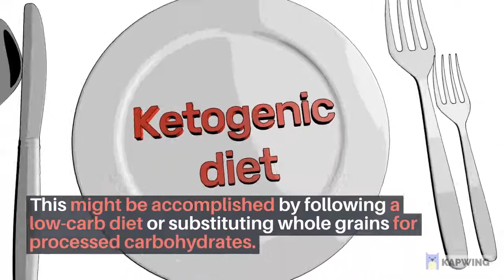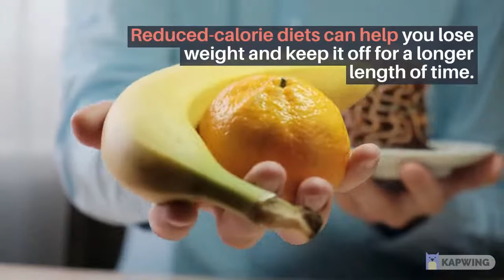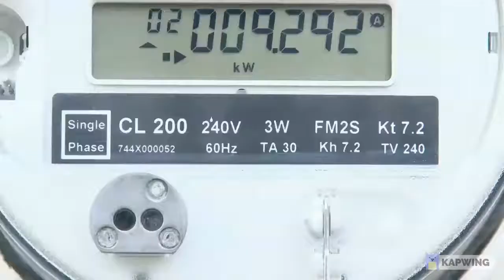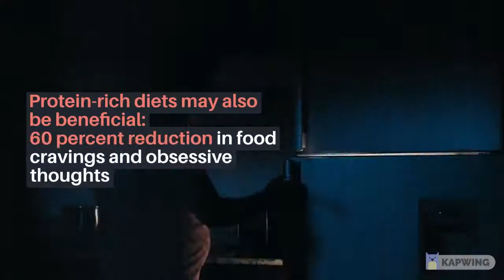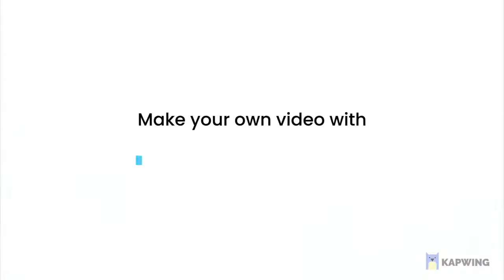How to Lose Weight Fast: 3 Simple Steps, Based on Science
How to Lose Weight Fast in 3 Simple Steps
If your doctor recommends it, there are ways to lose weight safely. A steady weight loss of 1 to 2 pounds per week is recommended for the most effective long-term weight management.

That said, many eating plans leave you feeling hungry or unsatisfied. These are major reasons why you might find it hard to stick to a healthier eating plan.
However, not all diets have this effect. Low carb diets and whole food, lower calorie diets are effective for weight loss and may be easier to stick to than other diets.
Here are some ways to lose weight that employ healthy eating, potentially lower carbs, and that aim to:
- reduce your appetite
- cause fast weight loss
- improve your metabolic health at the same time

How To "Turn On" Your Metabolism In 3-Seconds To Burn Stubborn Fat Like Crazy